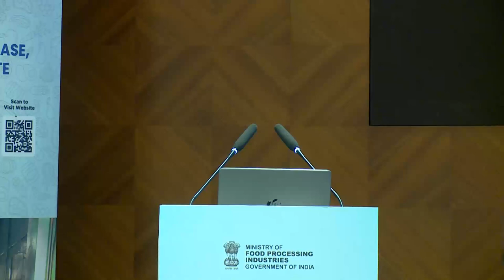Sustainable Food Value Chains: Leveraging Indigenous technologies for climate resilience U.P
Sustainable Food Value Chains: Leveraging Indigenous technologies
for climate resilience Uttar Pradesh (Partner State)
Speakers:
 Dr. Vijay Bahadur Dwivedi, Director, Department of Horticulture and Food Processing.
 Mr. Bhanu Pratap Ram, Joint Director, Department of Horticulture and Food Processing
 Mr. Praveen Kumar, Deputy Director, Department of Horticulture and Food Processing
 Mr. Munesh Gawahde, Manager Enterprise Development (PMFME)
Session Moderator:
Mr. A.K Vimal Food Processing officer, Department of Horticulture and Food Processing